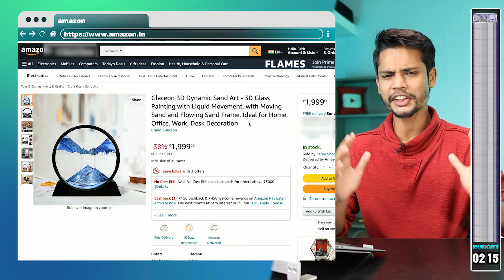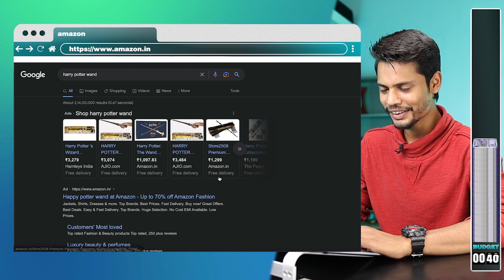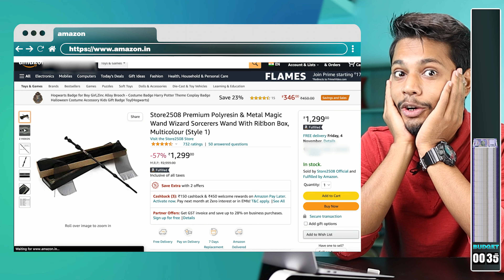I Bought 5 Cool and Magic Gadgets On Amazon | Most Useful Amazon Gadgets 2022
Gadgets Buy Link⬇️
Laptop Stand
Metal Magic Wand
Moving Sand Art
Gel Insoles
Jawline Exerciser

Save your precious time ⬇️
00:00 | Buying Gadgets Online
02:42 | 1st Gadget
04:31 | 2nd Gadget
06:03 | 3rd Gadget
08:40 | 4th Gadget
10:04 | 5th Gadget
11:50 | Conclusion

Point to be covered⬇️
Amazon Latest Smart Gadgets in 2022,
gadgets under 500,
invention destroy gadgets,
student gadgets on amazon,
new gadgets on amazon,
5 Useful Gadgets On Amazon,

Love & Respect